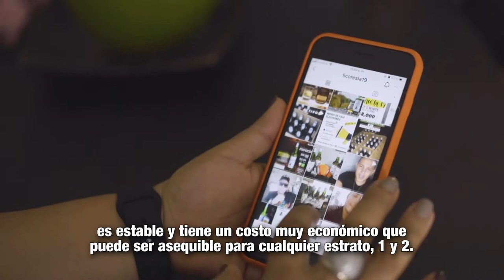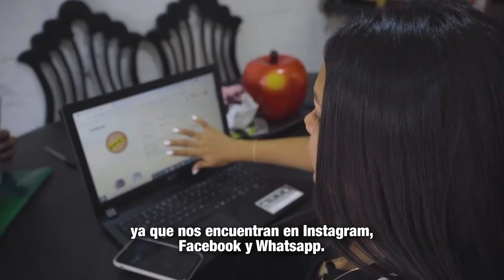MásTIC4Punto0​​​ | Beneficiarias de Hogares Conectados comparten los logros de su emprendimiento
Desde Riohacha, La Guajira, Jurainne Orcasita y Malvina Barbosa cuentan cómo las ventas digitales a través de redes sociales y plataformas web, les ha permitido crecer su emprendimiento Licores La 19.